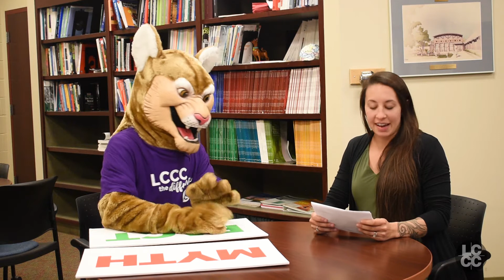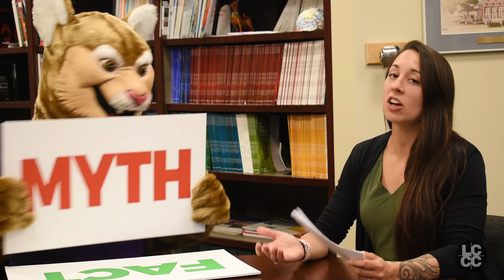LCCC Mental Health Minutes - Counseling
In this Mental Health Minute video Counselor Lauren and Clawrence separate counseling myths from facts.